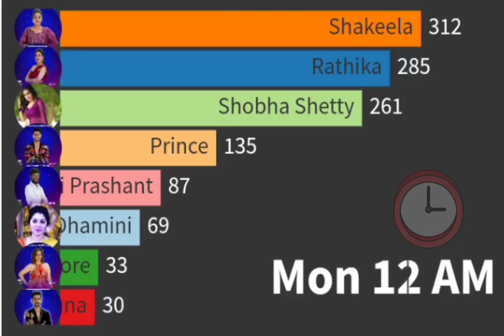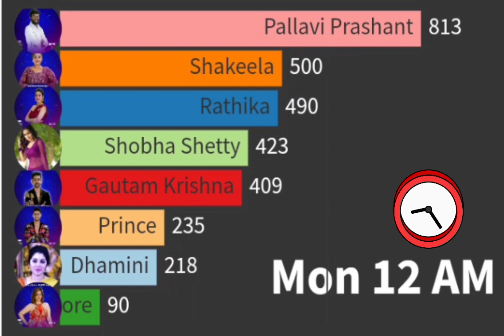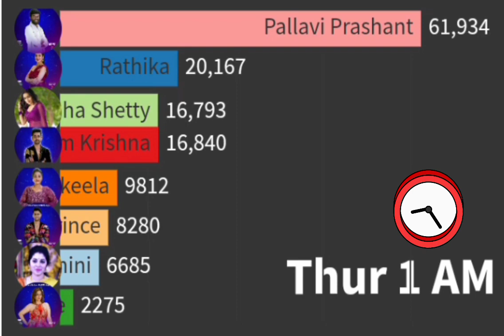Biggboss 7 Telugu week 1 Friday Final Voting Results today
Biggboss 7 Telugu contestants list
biggboss 7 Telugu contestants voting results today
biggboss 7 Final contestants
biggboss promo
biggboss
entra idhi trolls
biggboss trolls
biggboss 24/7 voting
biggboss 7 promo today
biggboss voting results
biggboss nominated contestants
Biggboss 7 night voting results today
Biggboss trolls
Star maa
Disney plus hotstar
biggboss Telugu
Wednesday Voting results today
wednesday Voting results night
Wednesday voting biggboss 7 Telugu
Friday final voting results today
biggboss 7 Telugu Friday Final Voting Results